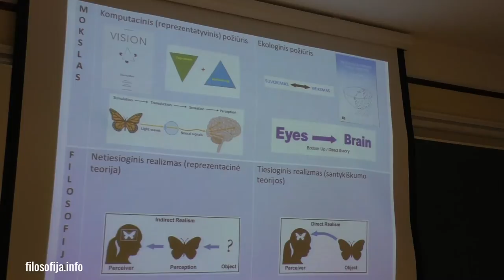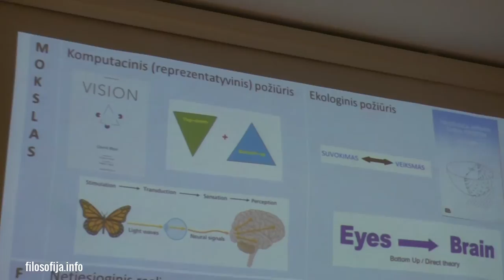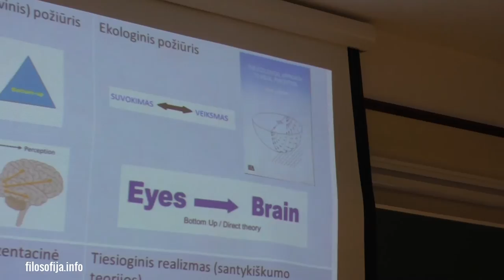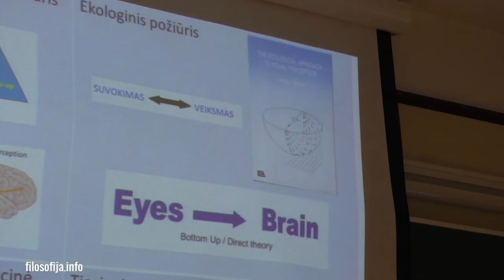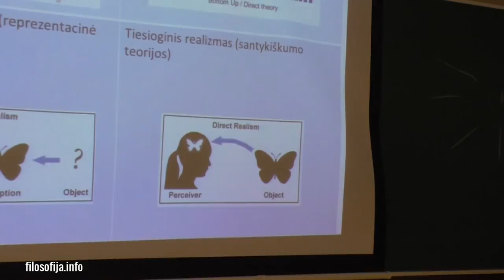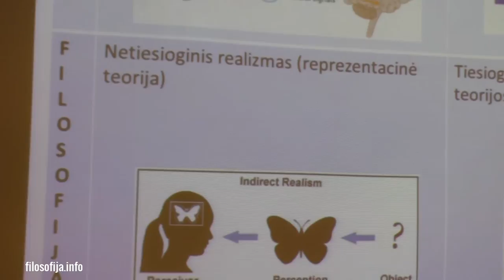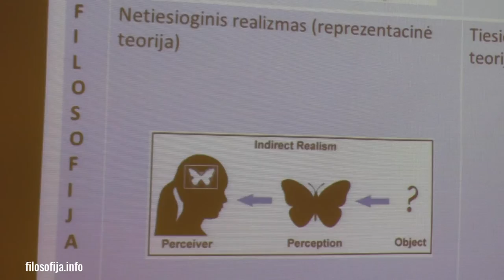Suvokimo filosofijos ir kognityvinių mokslų dialogas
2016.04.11, Filosofijos Trupiniai. Pranešimą skaito: Neringa Toleikytė